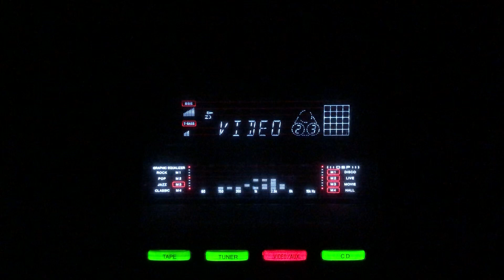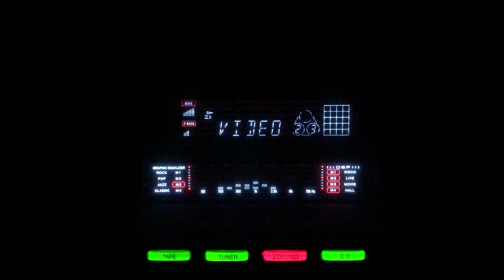Sawan ki ghataon- Suraiya- L: Asad Jafri M: Ram Prasad, Azam Baig- Shakti/lnd/1948.